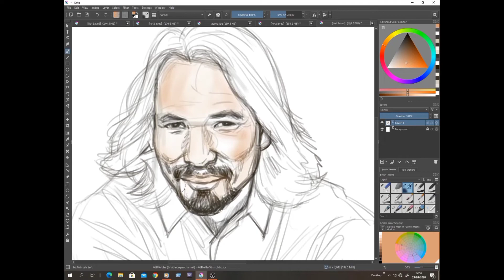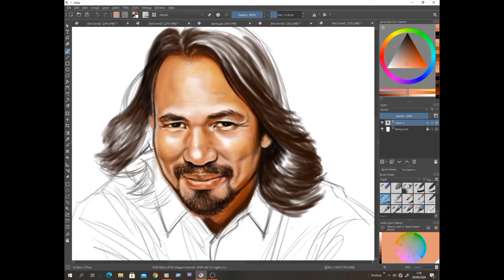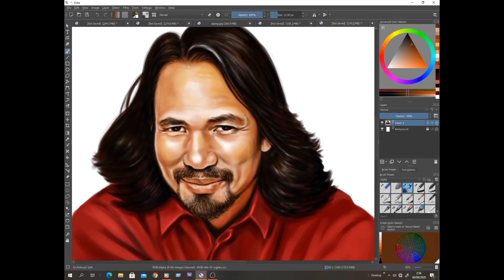The Drawer - M. Nasir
Art from Rahman
Edited by Ali